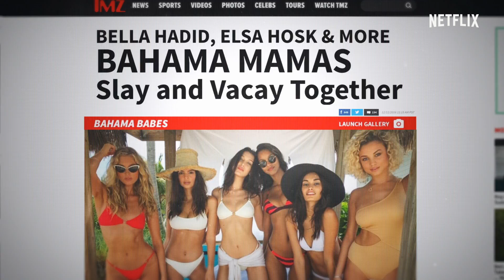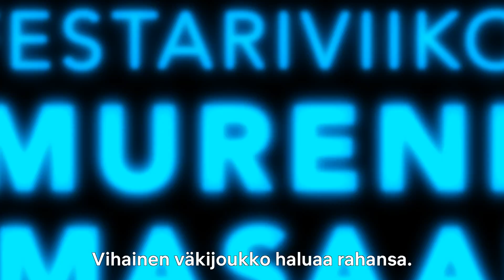FYRE: Luksusfestivaali, joka lässähti | Virallinen traileri [HD] | Netflix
Dokumentti vie katsojan surullisenkuuluisan Fyre-festarin kulissien taakse. Katsottavissa maailmanlaajuisesti Netflixissä 18. tammikuuta 2019. Billy McFarlandin ja räppäri Ja Rulen luomaa Fyre-festaria mainostettiin luksusmusiikkifestivaalina yksityisellä saarella Bahamasaarilla supermalleineen, maailmanluokan musiikkiesityksineen ja ylellisine mukavuuksineen. Vieraat saivat saapuessaan huomata, että todellisuus oli kaukana luvatusta. Emmy-ehdokkuuden saaneen Jim ja Andy -dokumentin ohjannut Chris Smith näyttää Fyren katastrofaaliset tapahtumat itse järjestäjien näkökulmasta.